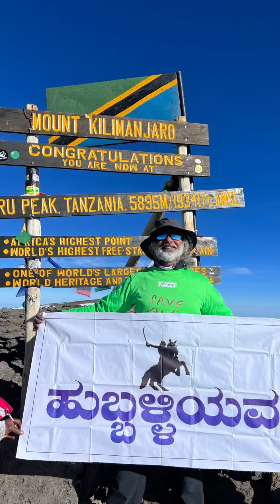GRATITUDE TO SADHGURU | ISHA FOUNDATION | ISHA VOLUNTEERS | SAVE SOIL | CONSCIOUS PLANET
The day I reached the summit of Kilimanjaro, was not just about rejoicing or feeling accomplished. That was the day, I felt Sadhguru's grace helped me throughout my journey 🙏😇

The night before the Summit was a very crucial day. Heaps of challenges were standing in front of me... I was unable to breathe well, oxygen was low, my stomach was churning, my head was pounding and I felt that I was totally sinking.
My mind was playing against me to give up and not to attempt the summit.

That night, I experienced something deeper than the challenges of my body and my mind! I felt Sadhguru's presence around me so strongly, the strength Sadhguru gave , motivated me to move further. 😇

As soon as I reached the summit, my only thought was to express my gratitude to Sadhguru... I am still amazed how I mustered that strength to climb!

This video is dedicated to Sadhguru...
Lots of gratitude to Sadhguru for his blessings and guidance 🙏 Love you Sadhguru ❤️
 Grateful to all the volunteers for their selfless dedication 🙏